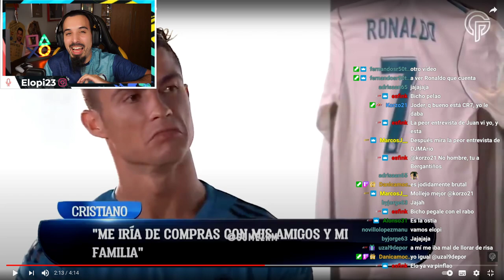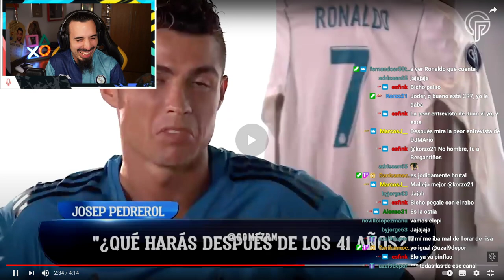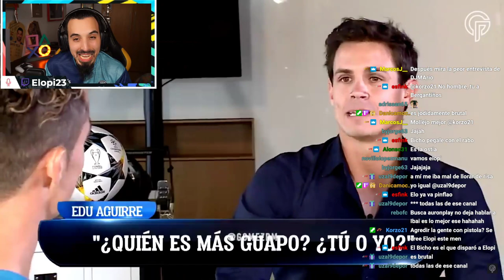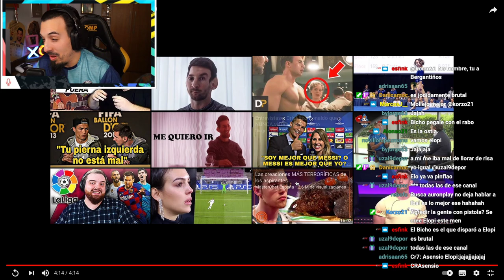LA PEOR ENTREVISTA de CR7 | Reaccionando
Cristiano Ronaldo y su peor entrevista xddddd